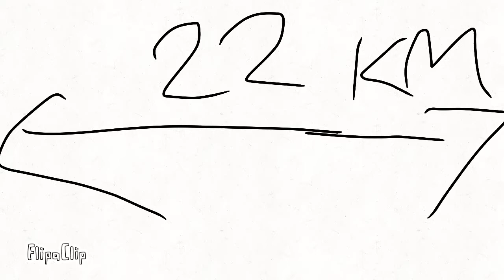S1 E2 Numberblocks Challenge Run Fast